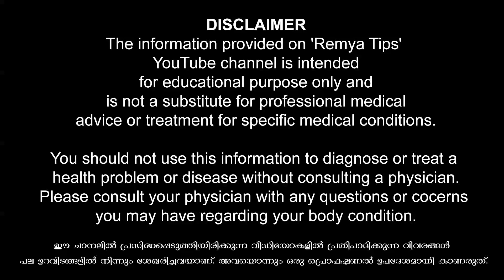ഈ രീതിയിൽ ബന്ധപ്പെടുന്നവർ ഈ അപകടം മനസ്സിലാക്കൂ / educational purpose